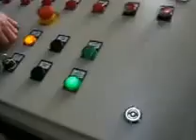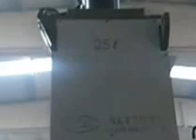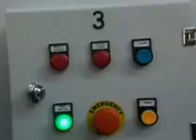Vidalı Tren Vagon Kaldırma Krikosu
Tren vagonlarının bakımında ve imalatında kullanılan karşılıklı 4 krikodan oluşan makinadır.